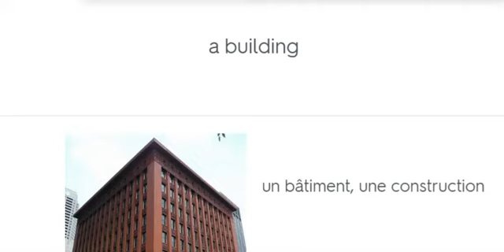Learn English vocabulary. Places to live in. House.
ESL lesson worksheets. Apprenez le vocabulaire anglais. Places to live in. House.